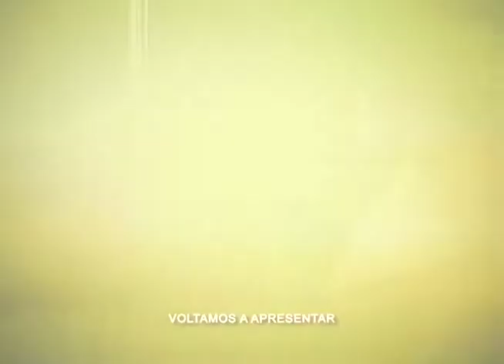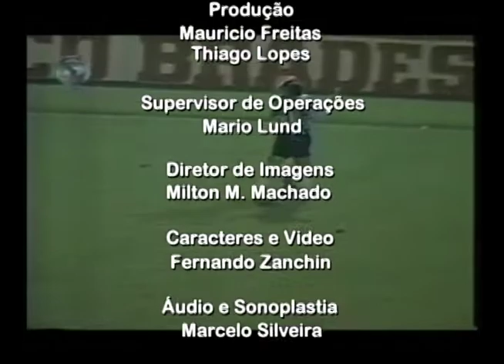Preliminar do dia 29/11/2017.